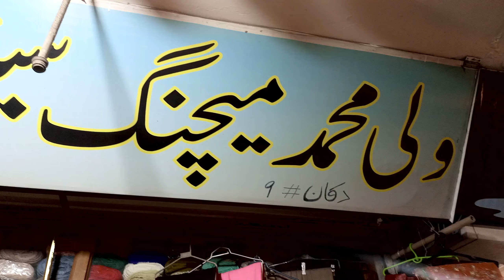Branded Velvet Shawls / Bareeze Velvet Shawls Wholesale | Velvet Dress Online Shopping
Branded Velvet Shawls / BareezaVelvet Shawls Wholesale |Velvet Dress Online Shopping Rawalpindi

shop name:wali matching
address:new china market
extra details:
1)velvet shawls
2)jaal work shawl
3)bareeza shawls
4)palin velvet suit